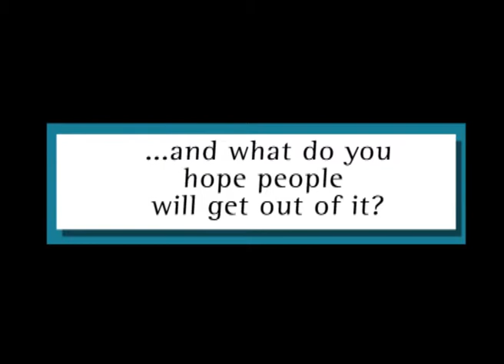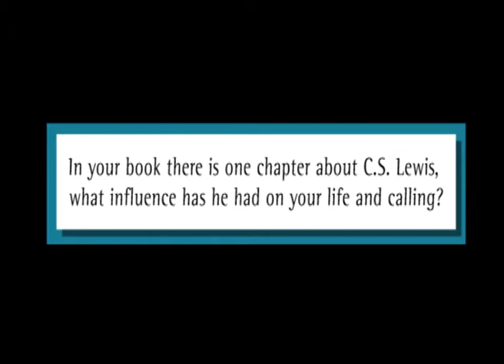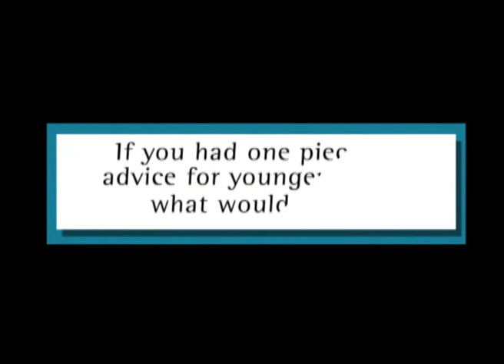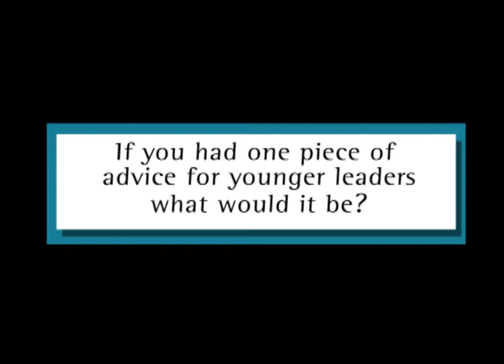Philip Yancey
Slipstream Interview with Philip Yancey, Author and Journalist.